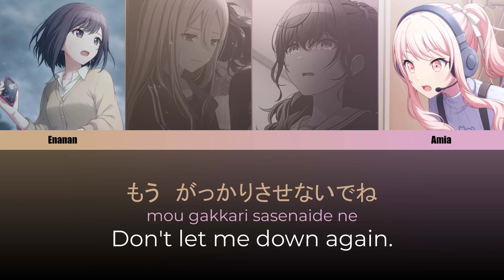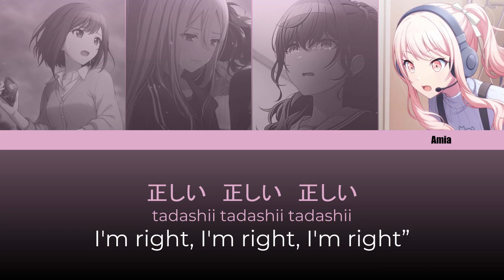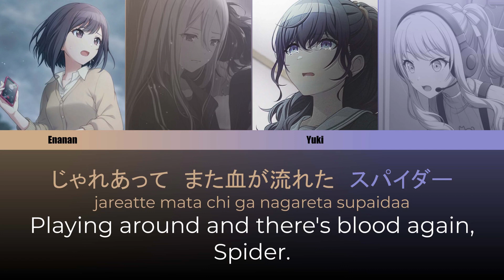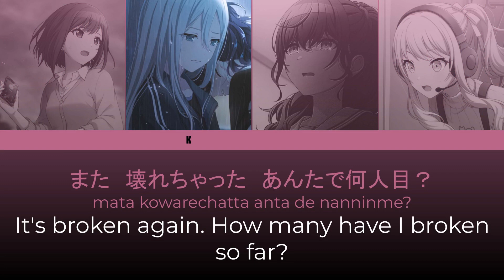Killer Spider Line DIstribution